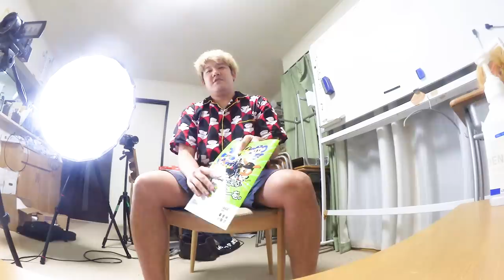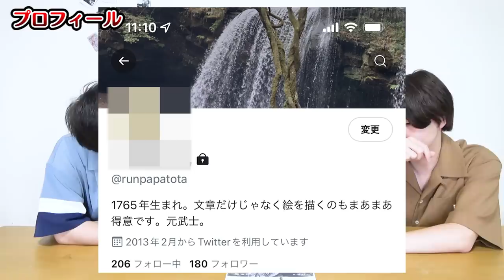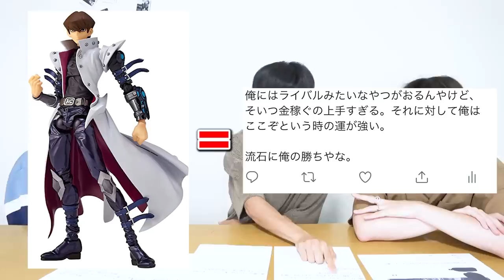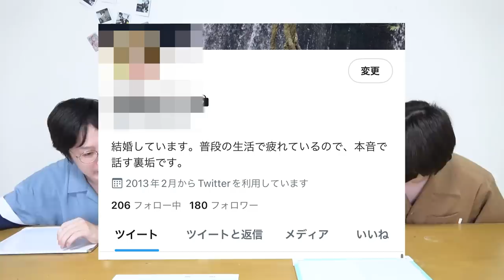【本音暴露】もし歴史上の偉人やキャラクターがTwitterの裏垢を使ってたらどんな感じ？ｗｗｗｗｗ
歴史に名を残す偉人の頭の中を見れるとしたら、表には出せない本音がわかるとしたら、覗いてみたさ is jersey milk.

編集：キム、マコ